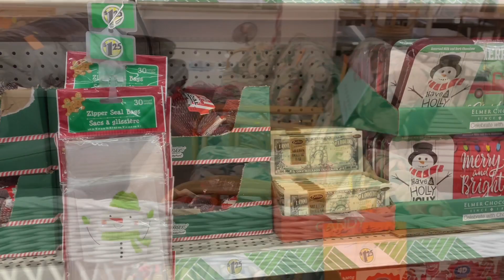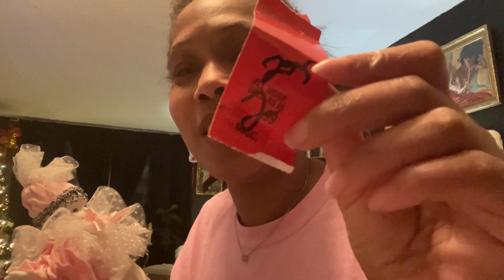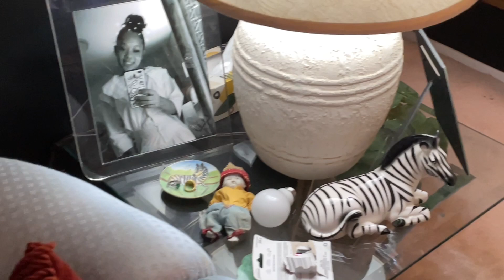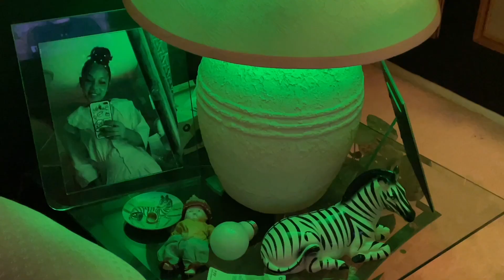Vloggy Vlog! Nutcracker mAgic! Unboxing 🤩🤩 WhatsNEw! Is This 4ReaLz?!🤩☀️🎄🦋🎄🍀